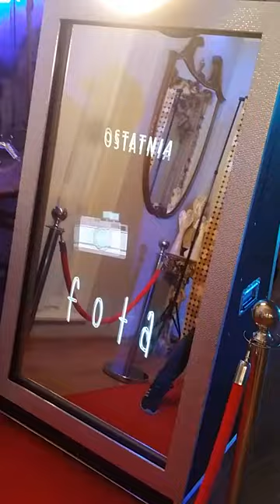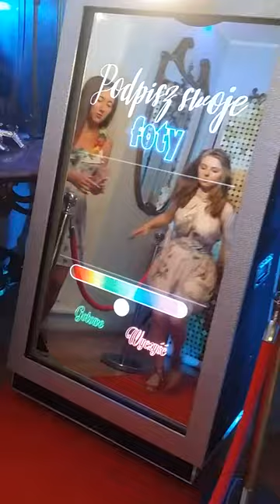fotolustro Gorlice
!!! ATRAKCJE WESELNE : !!!
1. Fontanny czekoladowe
2. Fontanny alkoholowe
3. Ciezki dym
4. FOTOLUSTRO
5. Balony z helem świecące w nocy
6. Wytwornice baniek mydlanych
7. Fotobudka
8. Candy bar
9. Animacje dla dzieci
10. Dekoracje światłem
11. NOWOŚĆ świecące napisy Love oraz Miłosc (czcionka pisana nie drukowana)